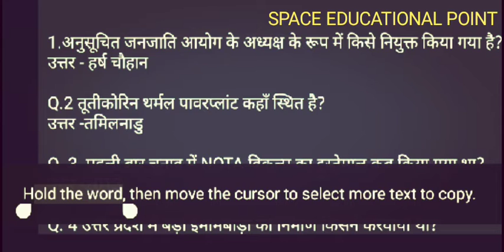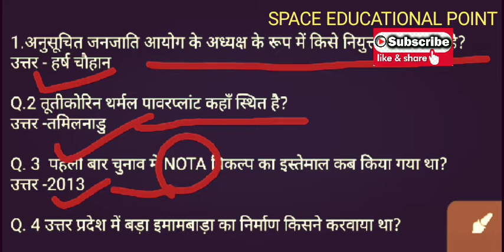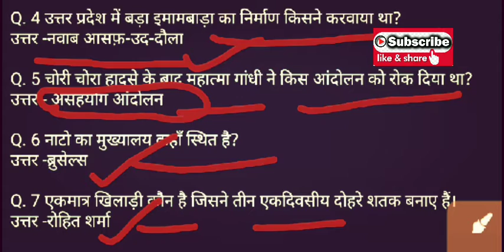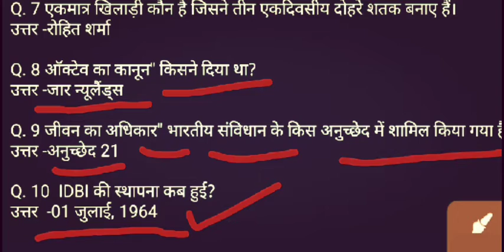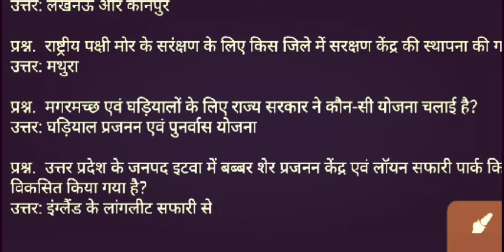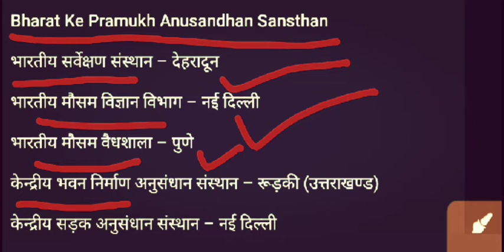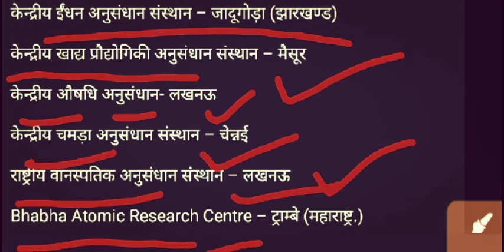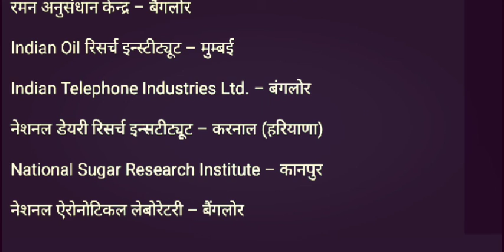UP GIC LECTURE EXAM G.S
➡️The General studies or GS comprises 40 questions while the optional subject carries 80 questions.